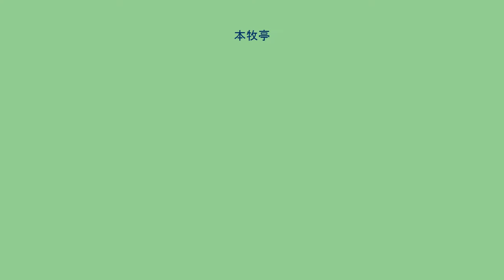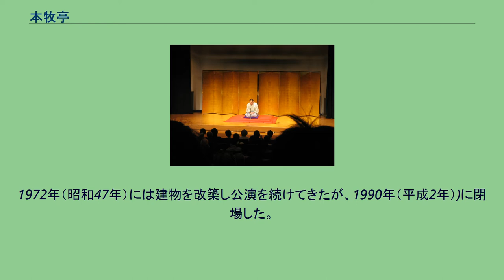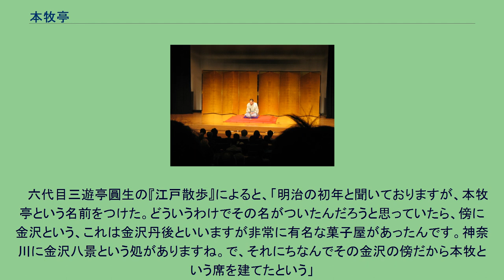本牧亭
本牧亭（ほんもくてい）は、東京都台東区上野にあった講談専門の寄席。
2011年9月24日閉場。
1857年（安政4年）、現席亭の祖先の本牧屋仙之助（後の鈴木龍助）が、江戸上野広小路に軍談席(＝講釈場)本牧亭を開場したのが始まりである。
(講釈場とは講釈(講談)を公演する寄席のこと。
)その名称は仙之助の屋号本牧屋に因む。
1876年（明治9年）に閉場し、代わりに鈴本亭（後の鈴本演芸場）が同じ上野に作られた。
その後、本牧亭は1950年（昭和25年）、鈴本演芸場の裏に、同演芸場3代目席亭鈴木孝一郎により、再建された。
この時、鈴本演芸場が落語や色物を演ずる席になっていたのに対し、当席は日本で唯一の講談専門の席とされた。
また、この本牧亭は、「講談バス」を走らせたり、「講談若い人の会」を開くなどして、多くの講談師や愛好家を育て、講談の普及発展に大いに貢献した。
1959年（昭和34年）には、「講談特選会」の開催により、第14回芸術奨励賞を受賞。
昭和39年には、この寄席を舞台にした安藤鶴夫の小説「巷談本牧亭」が直木賞を受賞した。
1972年（昭和47年）には建物を改築し公演を続けてきたが、1990年（平成2年）)に閉場した。
この時の席亭は石井英子（2代目春本助治郎の妻）。
その後、1992年（平成4年）、近くの文京区湯島に小規模ながら再開され、2002年（平成14年）には上野に移り、黒門町本牧亭として月数回の公演を続けていた。
なお、同席は、講談の公演をしていない時は、日本料理本牧亭として営業していた。
黒門町本牧亭は2011年（平成23年）9月24日に経営悪化を理由として閉場することが明らかとなった。
尚、講談公演自体は「若手講談師を育てるために、別の場所を借りてでも続けたい」としていた。
閉場後は近隣のお江戸上野広小路亭など永谷商事が運営するホールなどに場所を移して講談公演を行っている。
2011年11月9日、東京地方裁判所より破産手続開始決定を受けた。
これにより本牧亭は清算手続きに入ることとなったが、この問題は既に解決している。
本牧亭の名称であるが、上野周辺の風景が横浜の本牧付近に似ているので本牧亭となったという説があるが、席亭を務めた清水孝子によれば「誤りである」とのこと。
この説は、長谷川伸が何かに書いたため広まったものであるらしい。
清水孝子は前出の鈴木孝一郎の孫、石井英子の長女に当たる。
　 六代目三遊亭圓生の『江戸散歩』によると、「明治の初年と聞いておりますが、本牧亭という名前をつけた。どういうわけでその名がついたんだろうと思っていたら、傍に金沢という、これは金沢丹後といいますが非常に有名な菓子屋があったんです。神奈川に金沢八景という処がありますね。で、それにちなんでその金沢の傍だから本牧という席を建てたという」